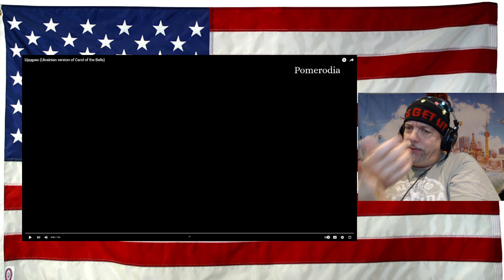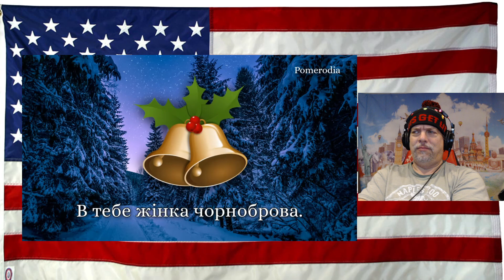Щедрик (Ukrainian version of Carol of the Bells) - REACTION - ear candy!